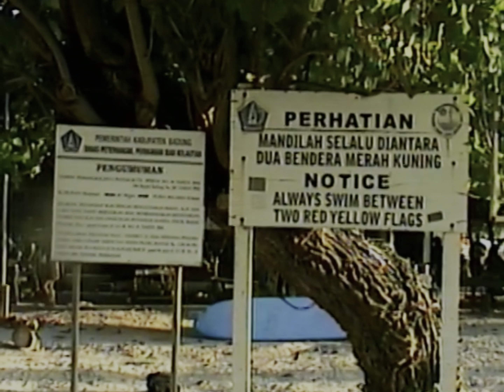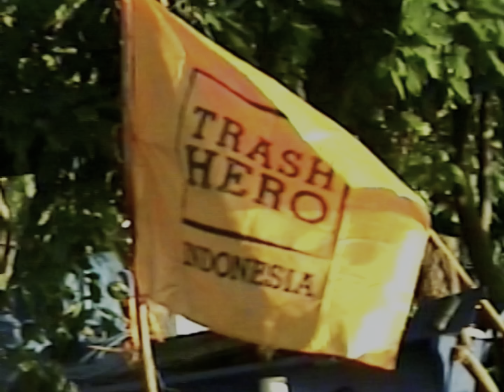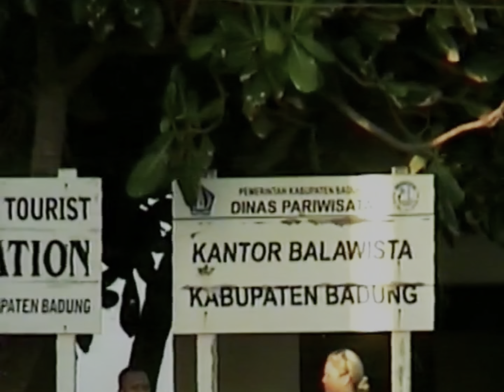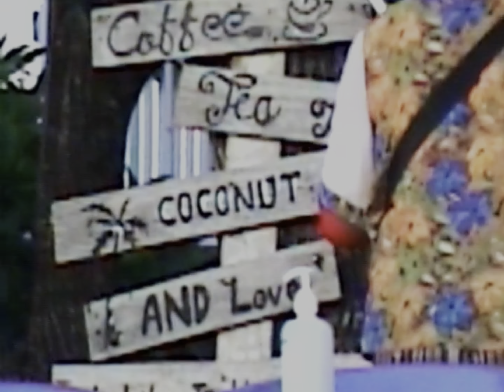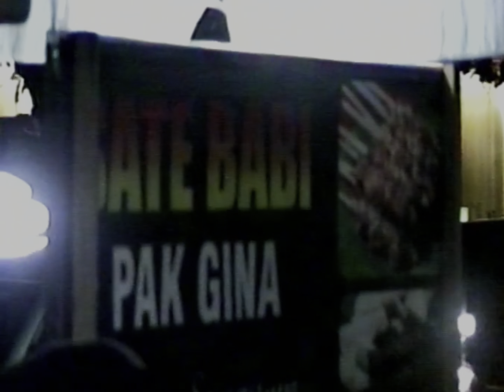[8mm] KUTA BEACH - BALI - 8MM VINTAGE ANALOG EDITION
Shot on Sony CCD-TR916
Edited on iPad Mini 6 with LumaFusion
8mm Format Upscaled to 4K24
Without color grading

Produced on May 2022